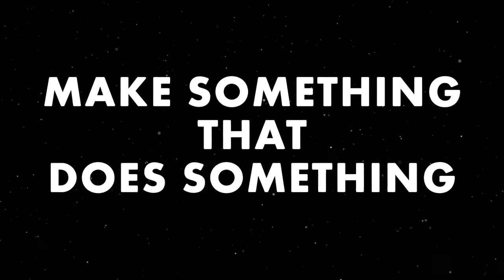LittleBits Space Kit | AusGeoShop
Make a Mars Rover or an ISS; transmit music wirelessly and more! Designed in collaboration with NASA, there are over 12 modules to enjoy.